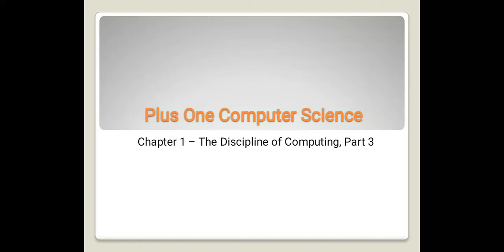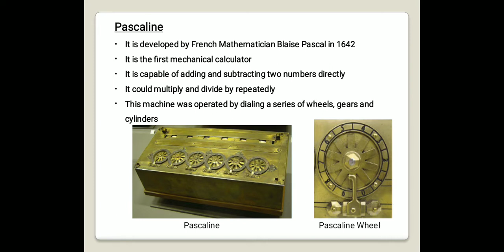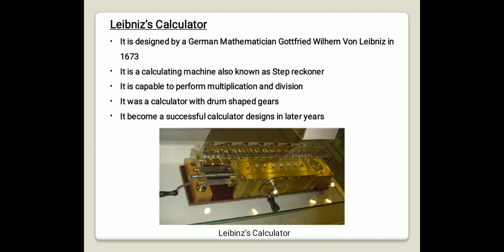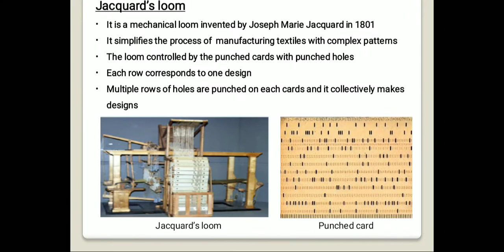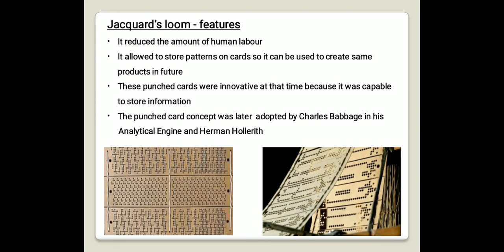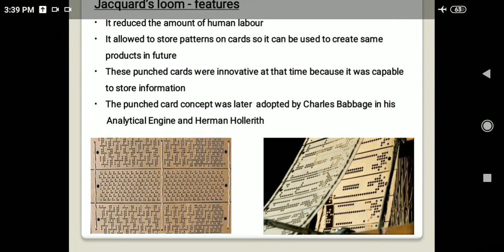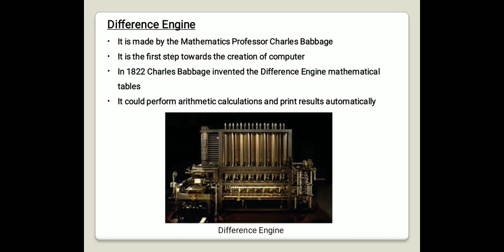PLUS ONE COMPUTER SCIENCE Chapter 1 The Discipline of Computing, Part 3